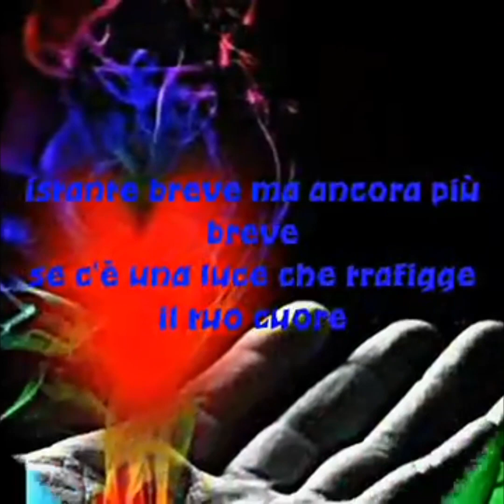L’arcobaleno è il mio messaggio d’amore, può darsi un giorno ti riesco a toccare.❤️❤️Buon pomeriggio